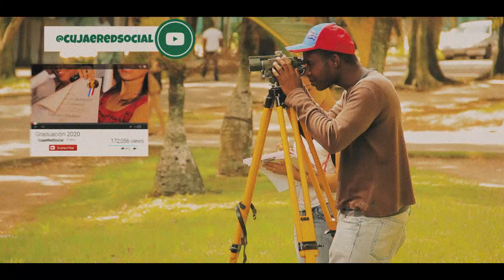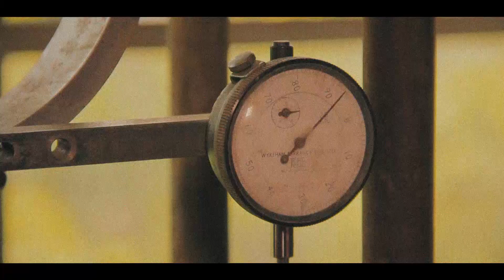¿Qué es la Ingeniería Civil? Puertas Abiertas Cujae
Profesores, acompañados de otros miembros del campus universitario, explican de qué va la carrera de ingeniería civil en la Cujae; así como sus modos de actuación, materias, modelos del profesional y empresas con principales vínculos.